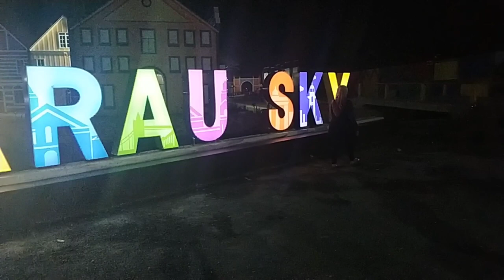VILLA HARAU SKY‼️WISATA TERBARU DI LEMBAH HARAU SUMATERA BARAT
Harau sky merupakan salah satu tempat wisata terbaru dan Terviral di Payakumbuh. Video kali ini menampilkan keindahan view malam di Harau Sky Villa dan Waterpark Lembah Harau Payakumbuh Sumatera Barat. Dengan Villa mewah dan lampu warna warni menjadikan suasana malam di HARAU SKY sangat istimewa. Sangat cocok untuk staycation dan wisata bersama keluarga dan teman.